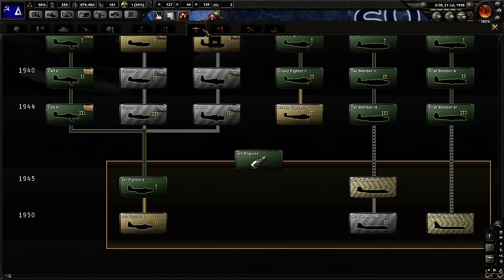[8] COMMUNIST AMERICA?! - Let's Play Hearts of Iron 4 (Comrade Greece) w/ SurrealBeliefs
Here is my lore series campaign for Bretonnia where I use Radious and other mods linked down below.
Heph is an amazing friend and Youtuber who made all my thumbnails. Check him out here!

OR